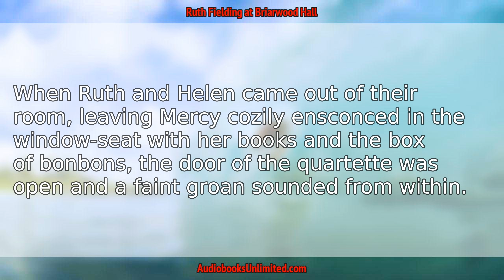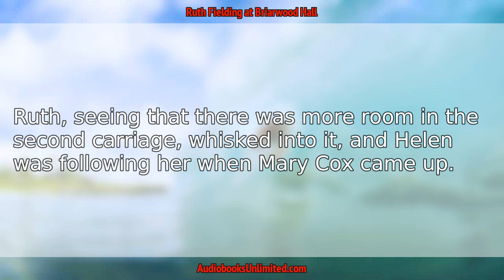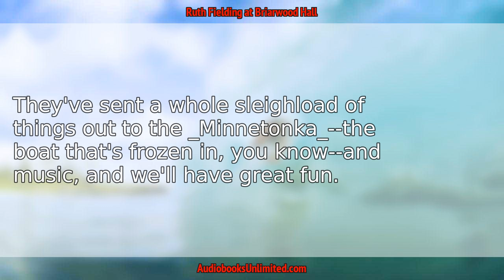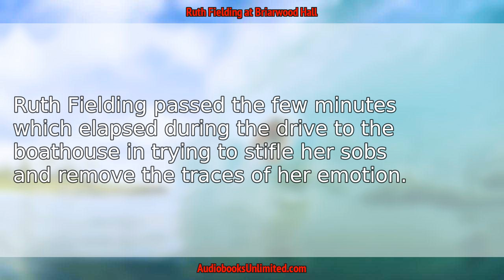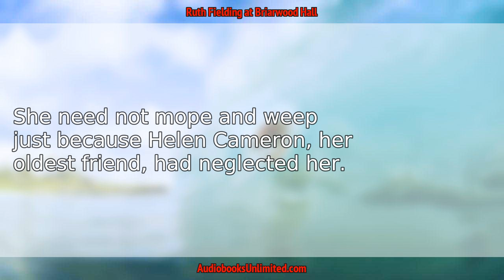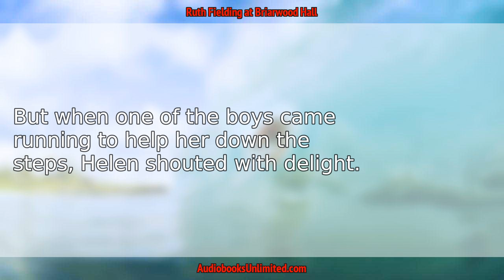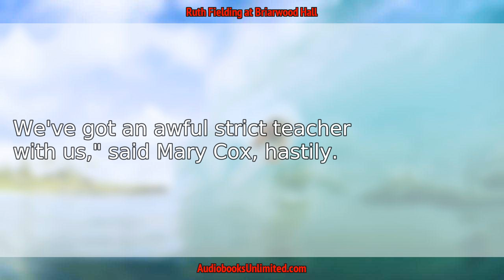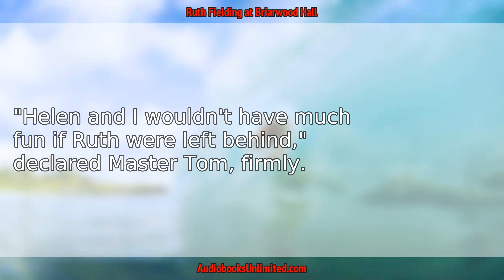Ruth Fielding at Briarwood Hall Audiobook Chapter 20 with subtitles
Ruth Fielding at Briarwood Hall Audiobook Chapter 20 with subtitles by Alice B. Emerson.